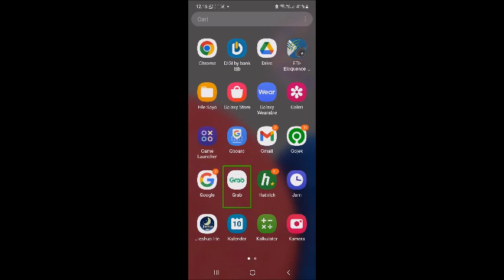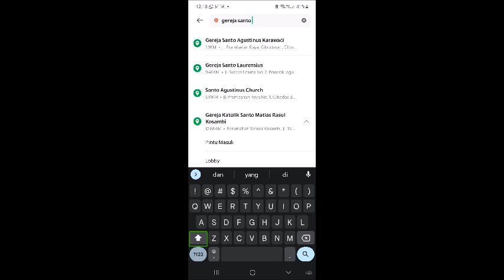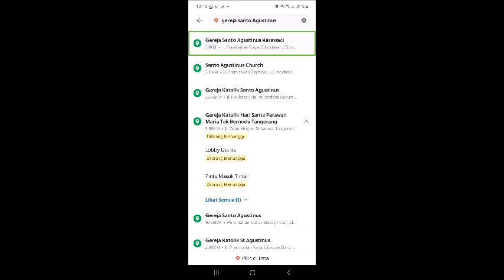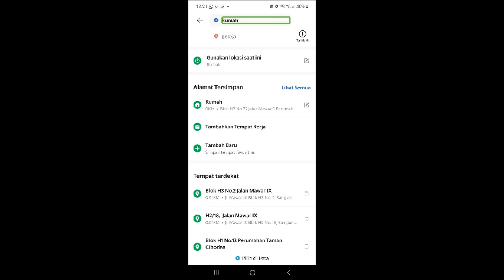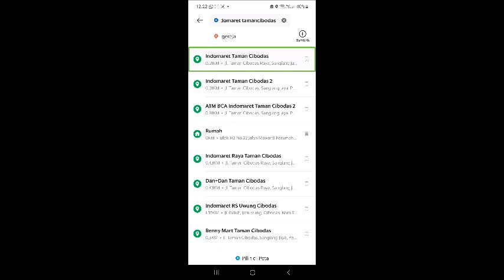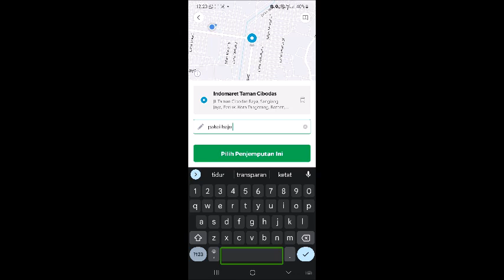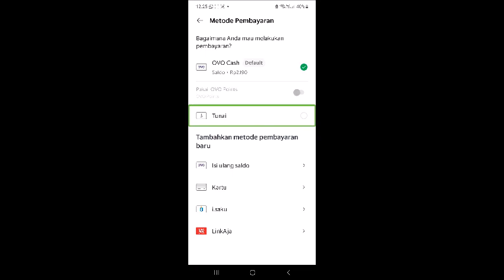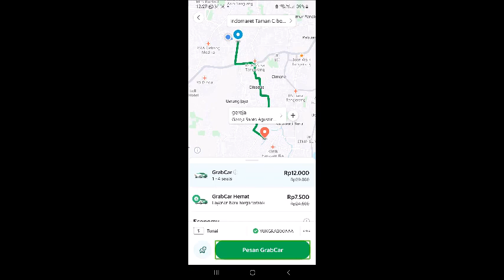Cara pesan transportasi online melalui aplikasi grab aksesibel 2023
hi guys, kali ini aku hadir untuk membawakan sebuah tutorial cara pesan transportasi online melalui aplikasi grab yang mudah, serta accessible.
Simak video ini hingga selesai, untuk link playStore nya, akan aku taruh di kolom komentar. Terima kasih
caramenangslot pesan transportasi online accessible 2023